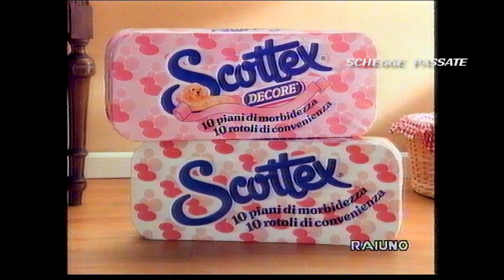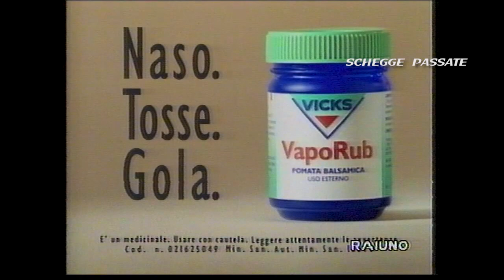RaiUno - Seguenza del 24 Dicembre 1993 con Tg1Sport+Annuncio B. Cori+Inizio La Spada Nella Roccia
Lunga sequenza pubblicitaria in onda su RaiUno il 24 Dicembre 1993 prima del cartone animato "La spada nella roccia".
Fine del TG1 Sport condotto da Fabrizio Maffei
Annuncio di Beatrice Cori
Tra i vari spot presenti: Scommettiamo Che?, Bucce di banana, Chiquita, Alpitour, Abbonamento Rai, Scottex Salvaspazio, Plasmon
Pubblicità UNIBON con un giovane Stefano Accorsi.
Spot Alpitour con Sabrina Ferilli